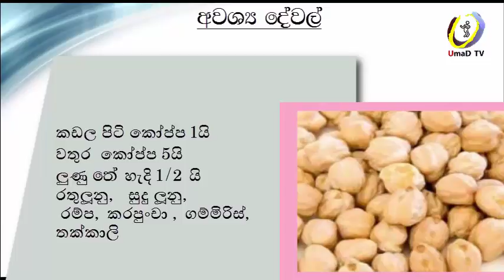Kadala Piti walin Soup ekak කඩල පිටි වලින් සුප් එකක් හදමු